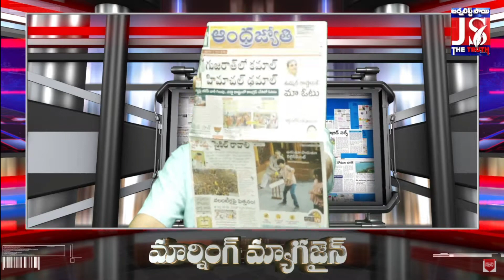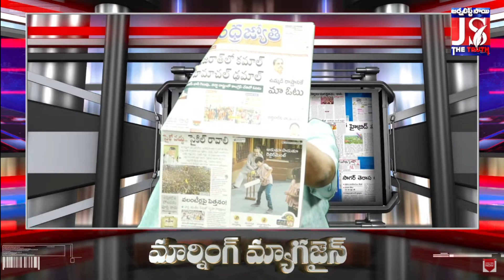చరిత్ర రికార్డులు తిరగారిసిన మోడీ | PM Modi New Records | Morning Magazine